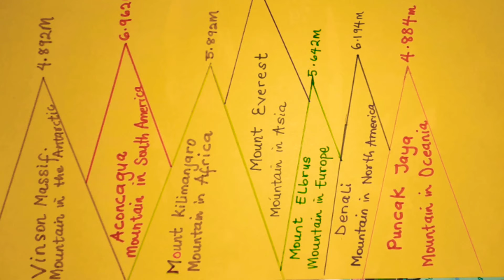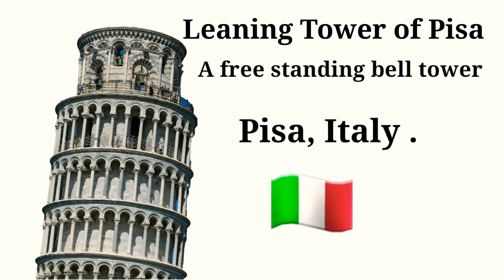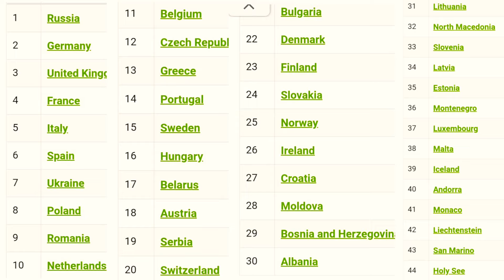Explore Europe/Fun Facts about the Continent Europe for kids.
Fun facts about the continent Europe for kids and preschoolers.

Here is an educational video that helps you learn in a fun way the amazing facts about the continent Europe.

Learn about the countries in Europe,animals found in Europe,amazing landmarks,Islands and so much more.